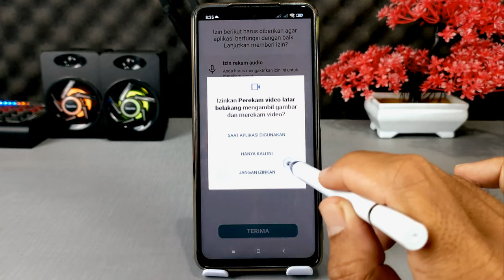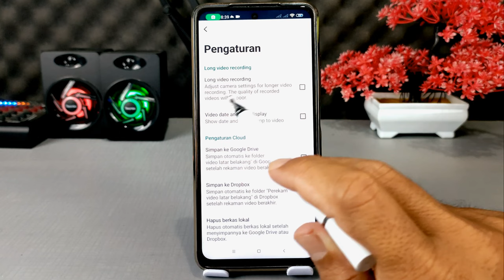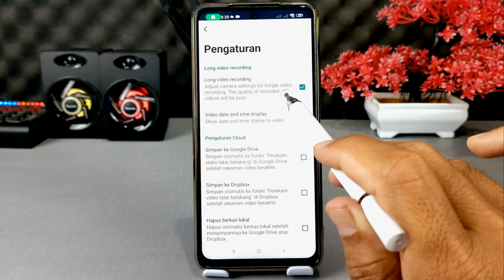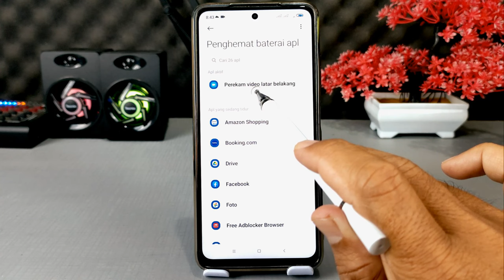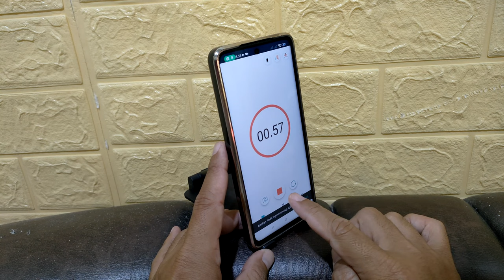Cara Rekam Video Secara Diam-Diam Tanpa Ketahun Siapapun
Assalamualaikum halo teman semuanya, ketika kita ingin melakukan perekaman video di sebuah tempat, tetapi merasa risih ataupun malu karena tidak terbiasa melakukannya,seperti di tempat keramaian, maka kita bisa menggunakan aplikasi ini untuk melakukan perekaman video secara diam-diam tanpa ketahuan orang lain.
Dan untuk melakukannya, di sini saya menggunakan sebuah aplikasi yaitu "perekam video latar belakang".

Terima Kasih.